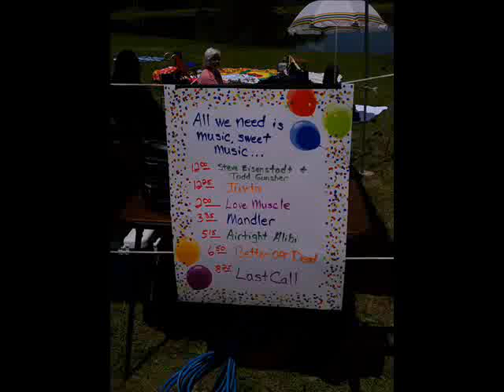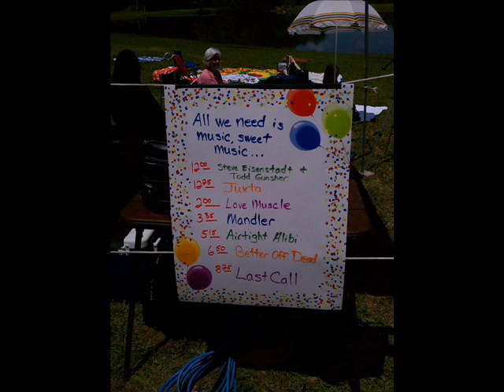RoustaboutMovie.wmv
"Hesitation Blues," Todd Gunsher and Steve Eisenstadt, Roustabout Music Festival, 5 miles north of Falls Lake, NC,  5/21/11